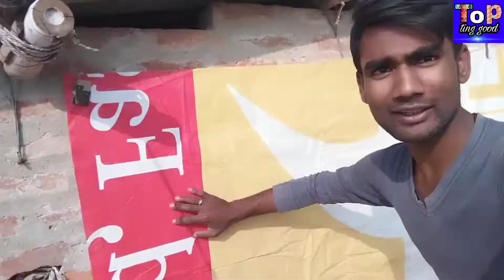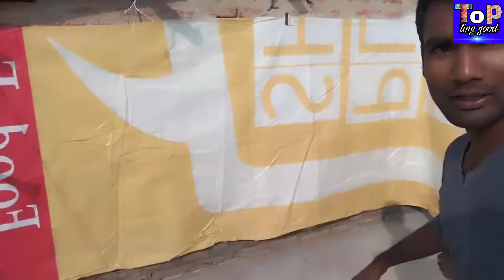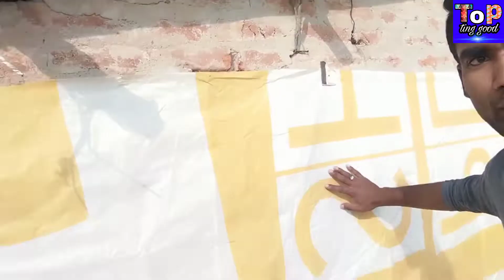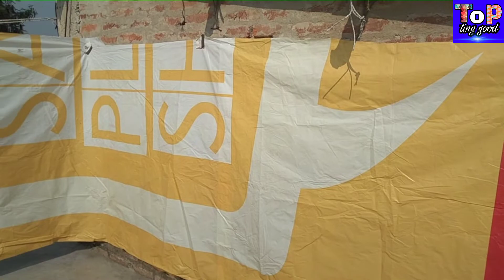Low Budget my YouTube Studio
bihar Vloging
bihar Vlog videos
indai Vlog
top ting good
villege Vloging video
how to Vloging treval
Vloging treval
bike Vloging
pokhraira
sitamarhi
muzaffarpur Vlog
pokhraira jalsa vlog
sitamarhi Vloging video
Patna Vlog videos
train Vloging
GoPro hero Vloging
GoPro Vlog
Bihar Village Blog
Vlog
India and Vloging
inbox
unboxing iPhone
bike ride
car Vloging